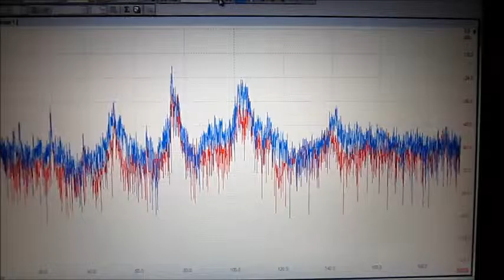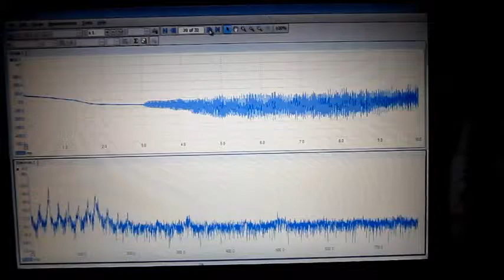超音波（音圧測定解析）システム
参考

１）超音波洗浄器（基礎実験・確認）

２）超音波利用（応用技術・ノウハウ）

３）超音波測定（音圧測定・解析・評価）